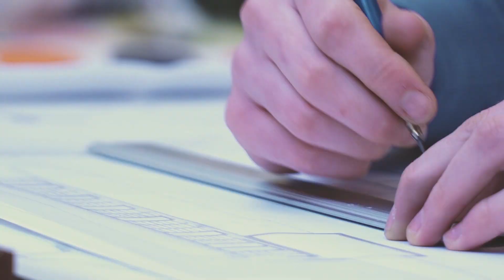MSc City Planning and Design | Queen's University Belfast